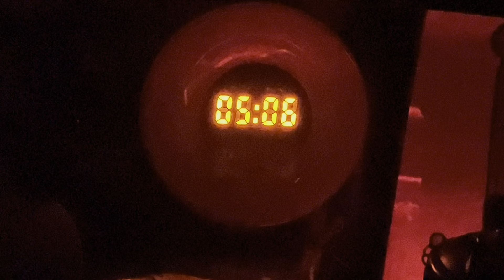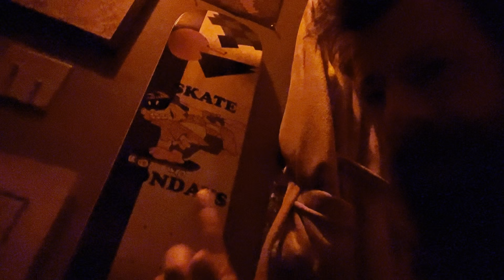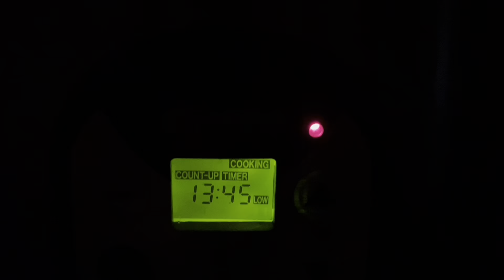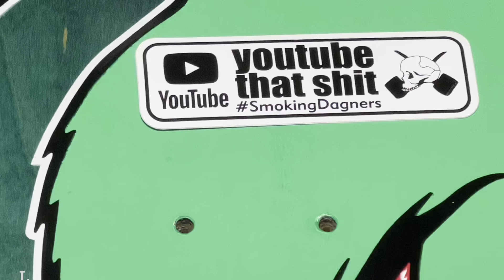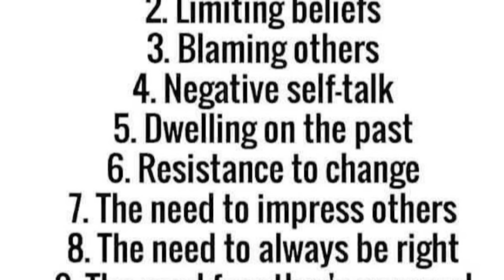First Try No Warm Up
Happy Wednesday!
Disciplined Rolling Today!
Grinding my Sh*t, Get Outside and Grind your Sh*t!
Take Advantage of my Ebay store discounted seconds Green SGP👇🏻

Feeling , Doing & Learning to make daily changes.
Trust your Gut
Grind it out when in doubt!
KEEP MOVING
Enjoying the Process!
Practice Patience!
Celebrating 4 years of alcohol sobriety!
Skate & Relate🛹🦿🦿

 I have 5 sets of 54mm, 5 sets of 56mm, 1 set of 60mm and 1 set of 52’s!

Stay Hydrated.

Swamp Green Shot Glass Poker

Treat yourself!
Weekend Sk8 Fun!